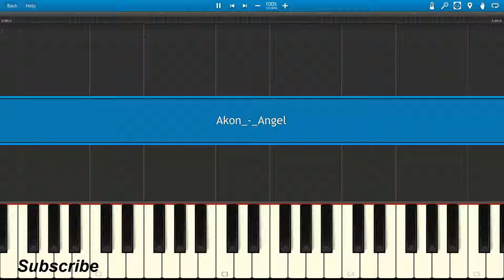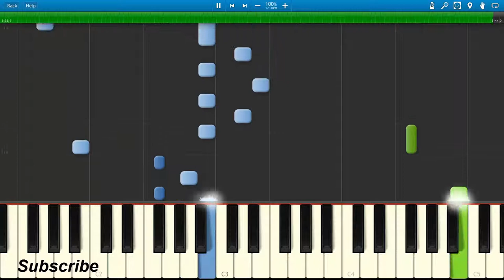Akon - Angel (Piano Cover)